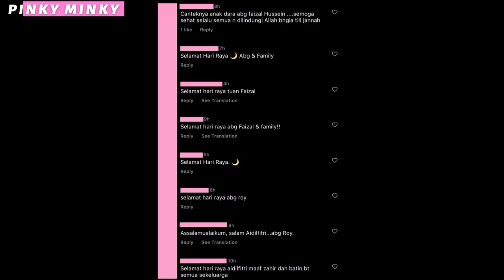Anak² Dah Besar! Foto Raya FAIZAL HUSSEIN Curi Tumpuan.. Netizen Tanya “Kenapa Semua Nampak Sebaya?”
Comel je family ni.. betul la nampak macam adik beradik je semua 😂

Source & Credit ⤵

Hi korang! 😃

𝒫𝒾𝓃𝓀𝓎 𝑀𝒾𝓃𝓀𝓎

Hello guys! 😃

𝒫𝒾𝓃𝓀𝓎 𝑀𝒾𝓃𝓀𝓎